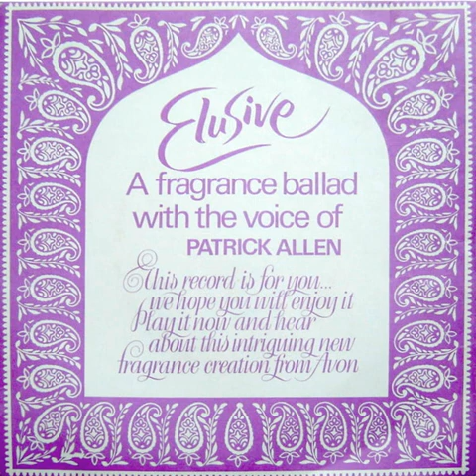Avon Cosmetics - Elusive (Advertising flexi w/Patrick Allen)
Pretty interesting flexi single from Avon, featuring actor Patrick Allen. I think this is probably from 1971 judging by the matrix number.